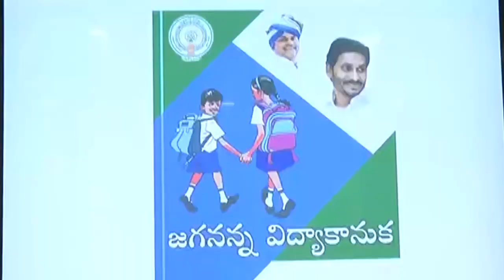స్కూల్ పిల్లల బ్యాగులు,షూస్ చూసి మరీ ఒకే చేసిన జగనన్న| CM YS Jagan Review on School Education